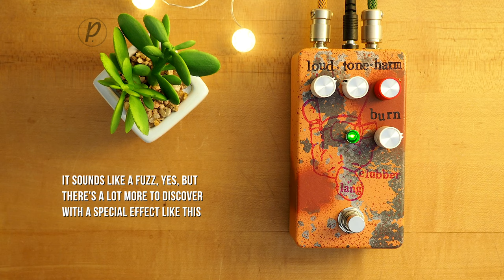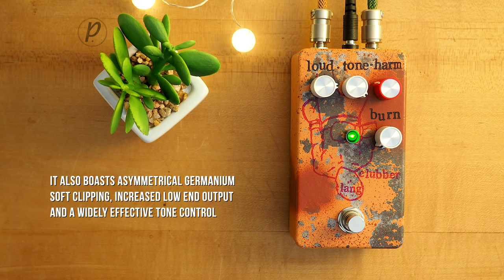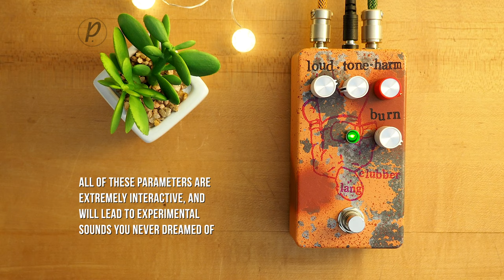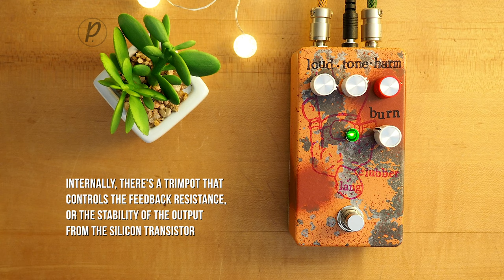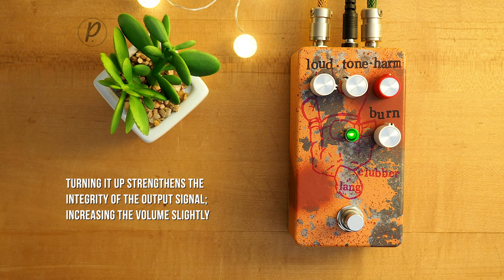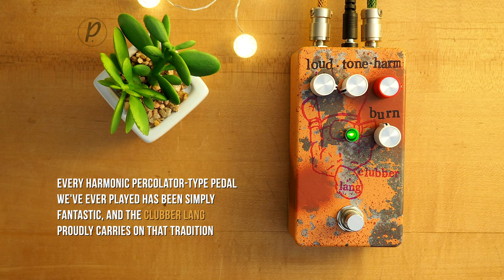Malaise Forever Clubber Lang Harmonic Percolator Fuzz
The Malaise Forever CLUBBER LANG is a love letter to the Interfax Harmonic Percolator, with some changes. It features a MOSFET input stage to push some wild texture out of the circuit, as well as asymmetrical Germanium soft clipping, increased low end output, and a widely effective tone control. There's a lot of interactivity between the two gain and tone controls, making this a wild and fun fuzz.

Gear used:

Partscaster Tele